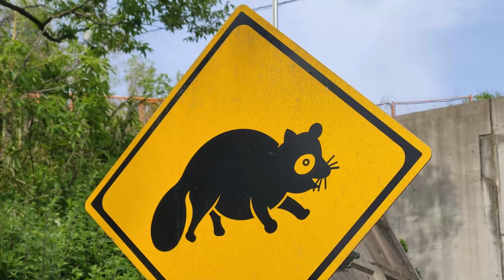チタン製TTバイク ライトスピード ブレイドでサイクリング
いつもの練習コースをTTバイクで走る。
平地はスピードが乗るけど、車重とポジションが原因で上りは苦手です。

チタンTTバイク Litespeed Bladeの紹介はこちら

シクロクロス・MTBのレース活動や、ZWIFTトレーニングについて発信中。